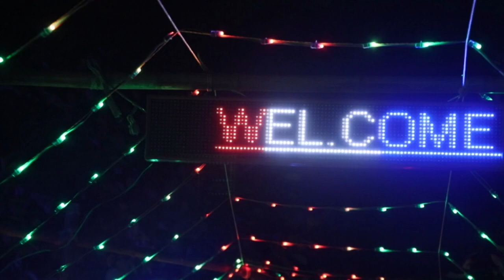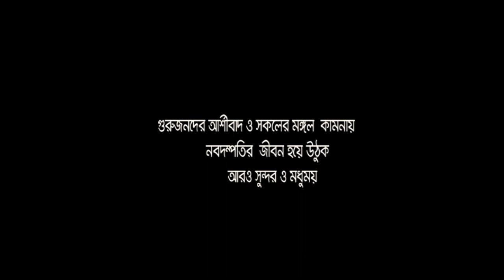ramnagar studio facebook //Rityck & Riya// New// weding//photography// 9734816150/9593330300-2